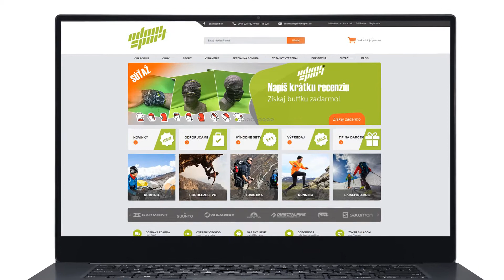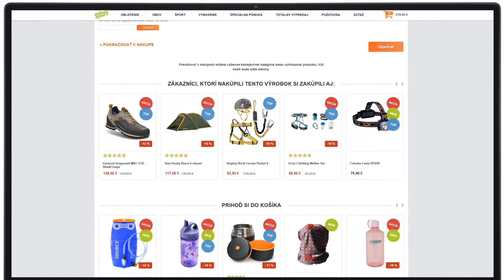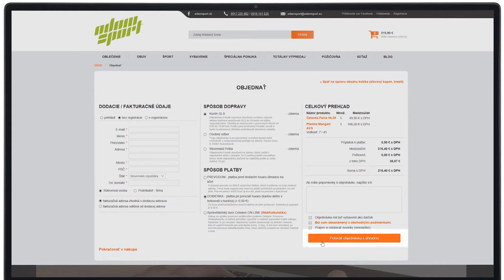Ako objednať v cez outdoor eshop Adam Sporte | AS